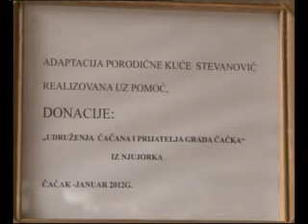KLJUCEVI prilog TV Cacak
Regionalna TV Cacak - prilog o dodeli kljuceva renovirane kuce porodici